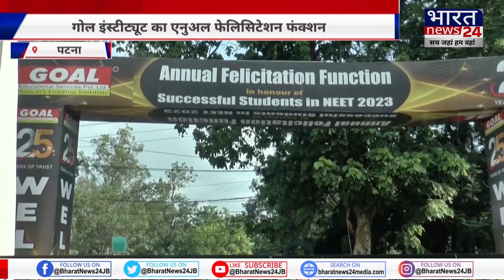Goal Institute का एनुअल फेलिसिटेशन फंक्शन में 400 छात्रों को किया गया सम्मानित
Goal Institute का Annual PlayStation Function, 400 छात्रों को किया गया सम्मानित

About Channel:
Bharat News 24 Satellite Channel is a name of Trust and Daily News Content especially for people of Bihar and Jharkhand. Quick and reliable News Updates across Bihar & Jharkhand. A wing of 24X7 Satellite Channel Bharat News 24,Offering its users news of various categories like Politics, Technology, Entertainment, Sports Etc.